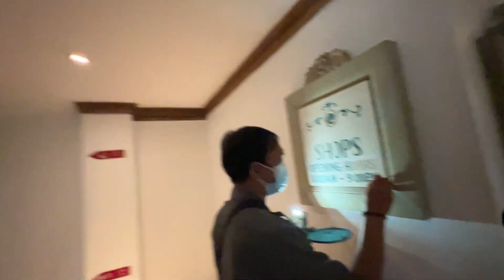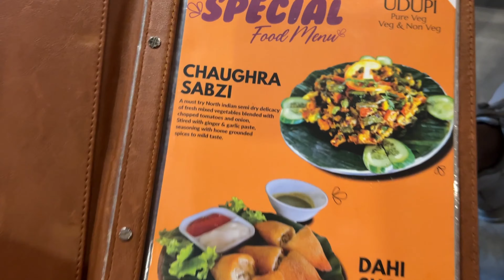"Nusa Dua Exploration: Fun Journey & Mesmerizing 'Kachak' Dance! 🌴🕺🎉"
Hey dosto, 'aProudRealtor Vlogs' mein aapka swagat hai! Aaj ka vlog hain hamara Bali se Nusa Dua ka safar, jahan humne raste me mazak-masti ki, ek khubsoorat location explore ki, aur raat ko waha ka famous dance "Kachak" dekha aur enjoy kiya! 🌴🕺🎉

Bali se Nusa Dua ki journey thi ek anokhi, raste me ki gayi mazak-masti aur hassi-mazak ne humare din ko aur bhi enjoyable banaya! 🚗😄

Nusa Dua pahoch ke, hamne waha ki khubsoorat location ko explore kiya. Us jagah ki natural beauty aur tranquility ka maza hi alag tha! 🌅🌴

Raat ko, hamne waha ka famous "Kachak" dance dekha. Us dance ke mesmerizing moves ne hamara dil jeet liya! Dance aur entertainment ki raat thi wo! 💃🕺🎶

Is vlog mein share ki hui kahani ko dekhein aur aapke sujhav aur vichar humse share karein. 🎥👍

Aapka saath aur support hi hai jo humein aage badhne mein madad karta hai. Chalo, aage badhte hain, dosto, Nusa Dua ke exploration aur Kachak dance ke saath! 😃🌴🕺